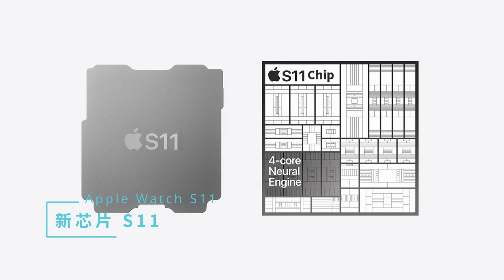Apple Watch Series 11 & Ultra 3 全面解析｜新功能亮点对比，如何选择最适合你的型号？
2025 苹果秋季发布会即将带来全新 Apple Watch Series 11 与 Apple Watch Ultra 3。本期视频为你提前带来最全面的解析：

1) Series 11 新功能亮点：S11 芯片、血压风险监测、AI 健身助手 Workout Buddy、Liquid Glass UI、手势操作等
2) Ultra 3 升级重点：卫星通信、36-72 小时续航、极限环境优化、更强大的健康监测
3) watchOS 26 系统体验：智能堆叠 Widgets、睡眠呼吸暂停提醒等
4) 如何选择：日常用户 vs 户外极限玩家，哪一款更适合你？

📌 本视频不仅介绍了功能，还帮你梳理购买建议，避免选购困惑。
如果你也在考虑入手 Apple Watch，记得看到最后！注: 所有新功能以新品发布会为准!

我的设备清单
iPhone15 Pro Max
MacBook Pro M1 Max 16“
Apple Watch S9
Sony A6400 + Sigma 18-50 F2.8/ 16 F1.4
Insta360 Ace Pro
Sylonogy DS920+
PC主机 Intel i5 + 3060 12G + DDR5 32G + 2TB SSD